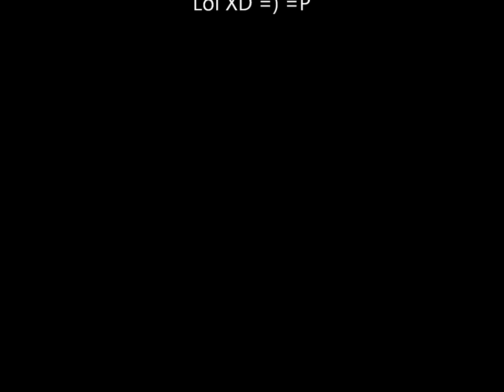Pictures of Josh Ramsay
These are my pictures of Josh Ramsay from my computer pictures!! I Love Marianas Trench